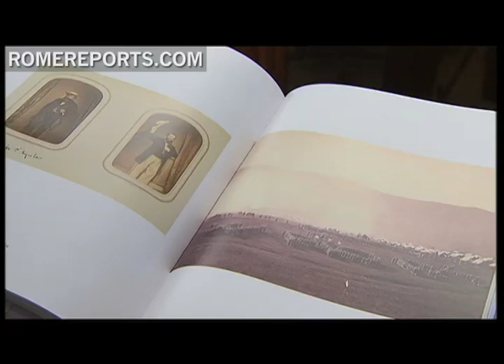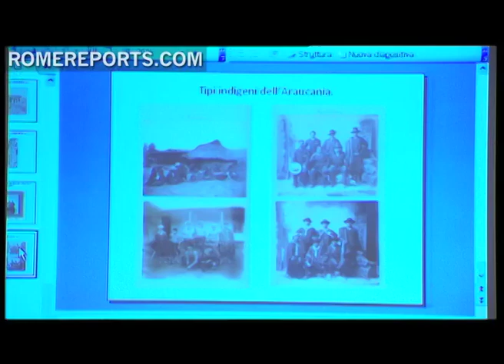Who was the first Pope to be photographed? A look at the Vatican's Photographic Archive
Nowadays it's normal to see the Pope surrounded by cameramen and photographers. All of them, constantly tracking his every move. But years ago, pictures were so limited that every single one had a special value. So much so, that the Vatican's Apostolic Library began to collect these pictures in an archive. .